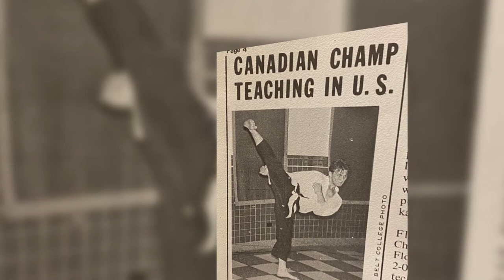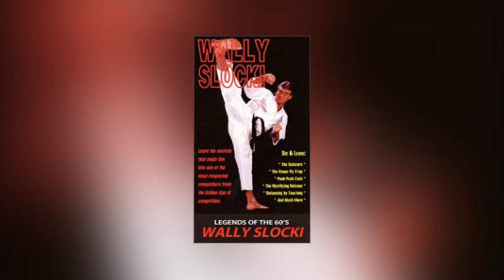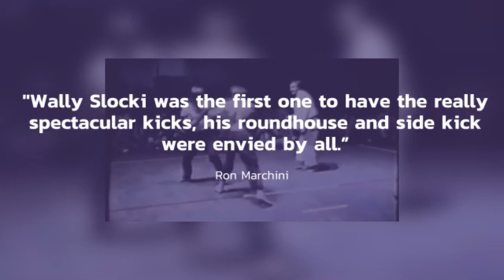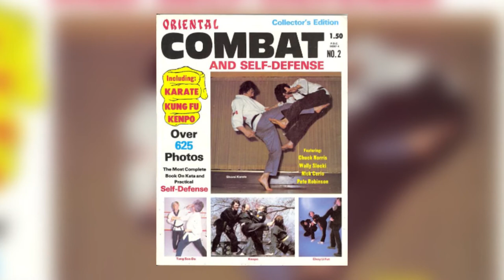2022 Brampton Sports Hall of Fame - Wally Slocki – Veteran – Martial Arts​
brampton.ca/bshf